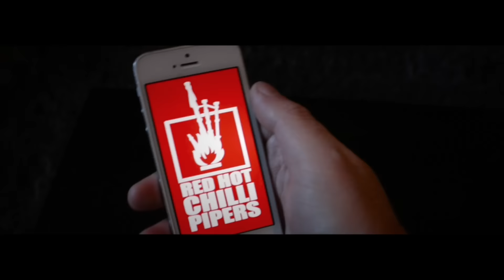Red Hot Chilli Pipers - Pittsburgh Irish Fest, we're coming for you!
The Red Hot Chilli Pipers are on their way to Pittsburgh Irish Fest!